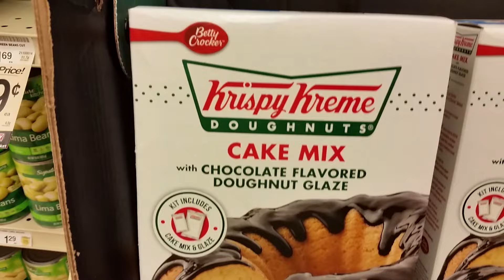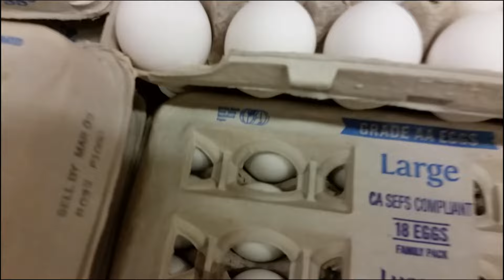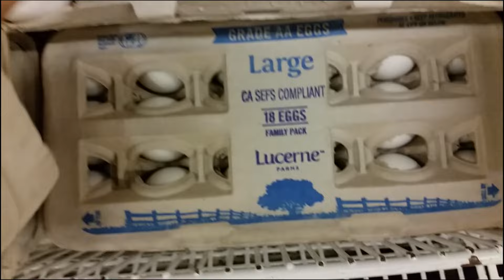What's WRONG with this EGG??!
VLOG 29 - Krista and Brendan make some pumpkin spice bacon and at the store, Brendan chooses between the pink and yellow car carts while Krista finds a very strange, very wrong egg.

We post new videos Mon, Wed & Fri. Vlogs M & F with random fun vids on Weds.